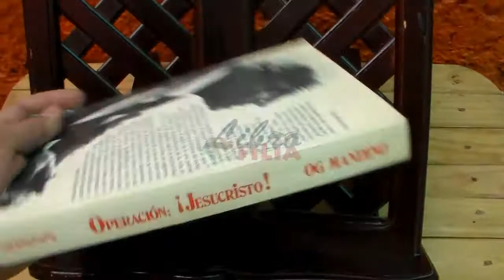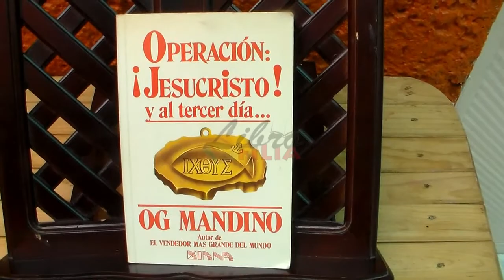Operación ¡Jesucristo!... y al tercer día | Librofilia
Libro OPERACIÓN ¡JESUCRISTO!... Y AL TERCER DÍA / Germán Dehesa